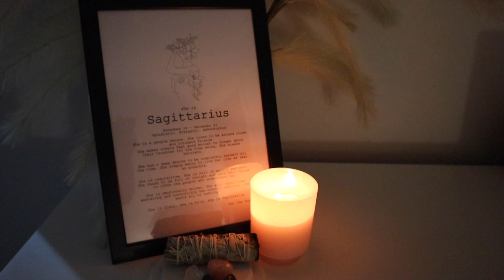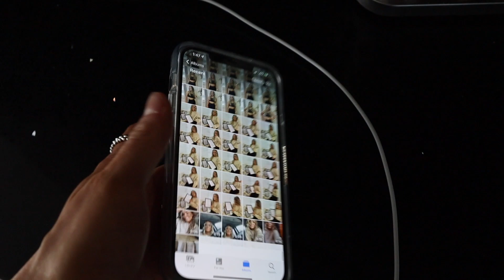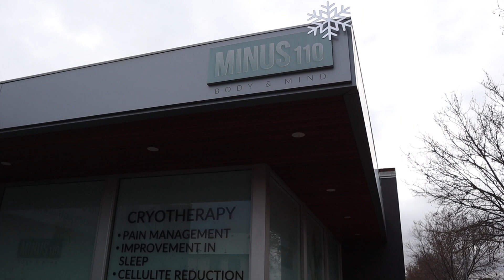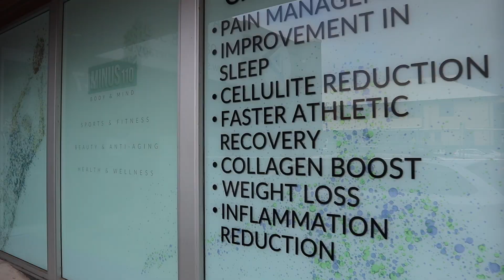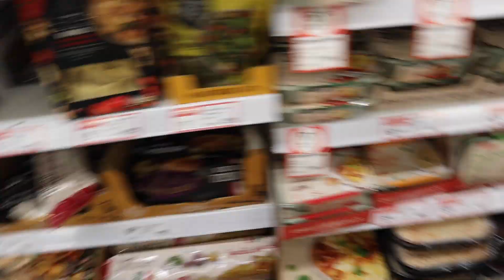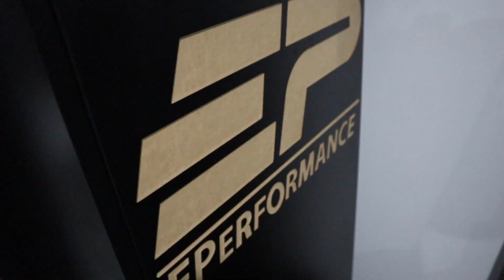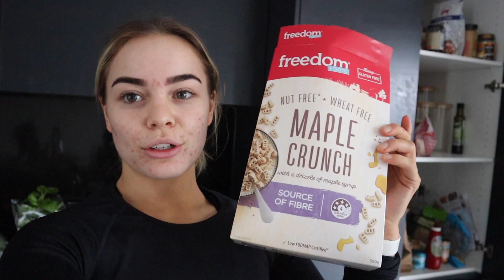WEEKLY VLOG #1 || Beach Walks, Hair & Makeup, Gym, Cooking, Cryotherapy, Car chats!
Hey fam,

Discounts:
Tropeaka - TORI12
Lust minerals - TORIS10
For the Soul - TORI10
Lorna Jane - TORI20